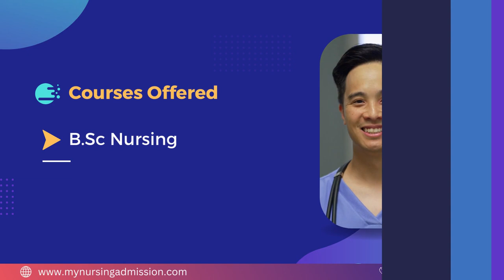RIMS College of Nursing - Imphal West | Nursing Colleges in Manipur | mynursingadmission.com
RIMS College of Nursing started in December, 2009 with intake capacity of 50 students for BSc Nursing course. RIMS is a 1074 bedded teaching hospital, equipped with modern state of the art equipments and teaching facilities having an intake capacity of 100 undergraduate, 145 Postgraduate Degree and 6 Postgraduate Diploma seats. RIMS visualizes centralized computing facility, campus wide networking and information technology as a means to enrich the educational experience and invigorate emerging areas of scholarly research and education. The College has well infrastructure including furnished Classrooms, Internet facility, Modern Computer Lab, Library with wide Collection of books, Journals, etc. The teaching faculties are experienced & dedicated and create a friendly atmosphere with the students.